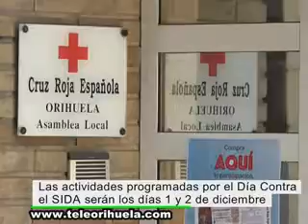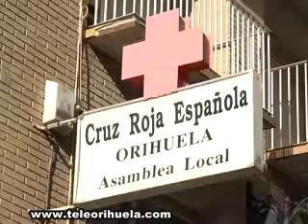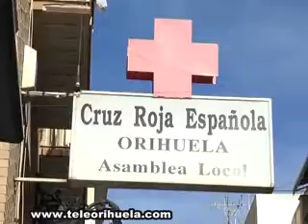Orihuela conmemora el Día Mundial Contra el SIDA reforzando la prevención y la información